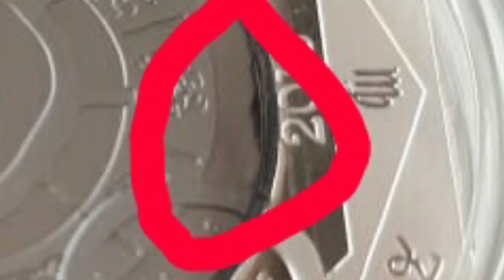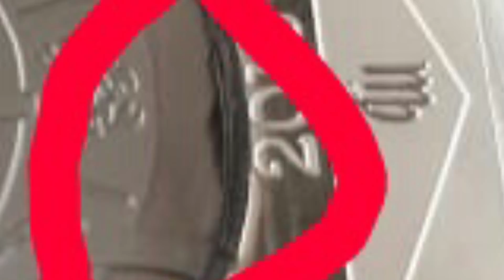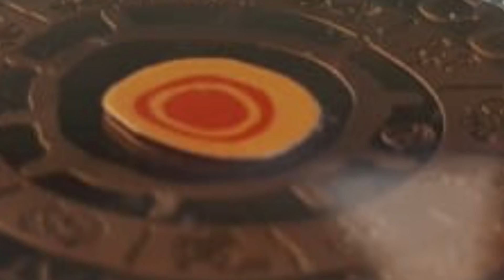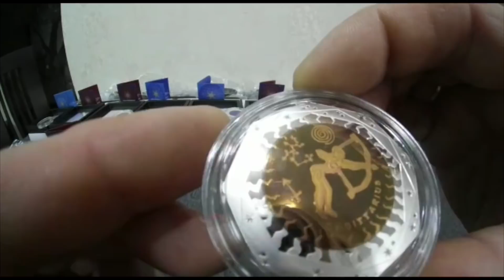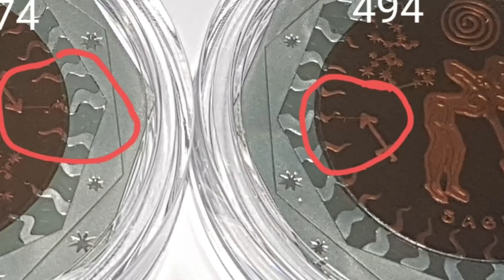Это не конец света! Это начало конца ... Солнце встало на место ! Новые проблемы на знаках Зодиака